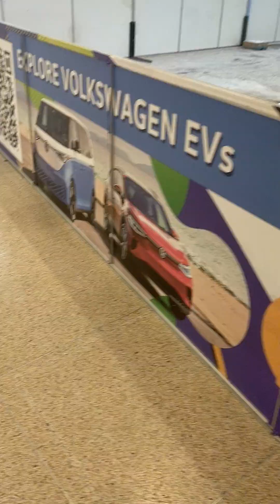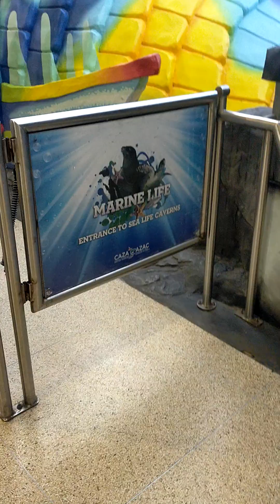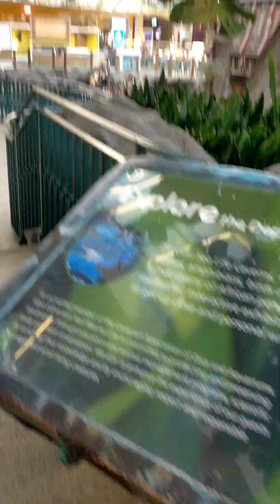West Edmonton Mall part1